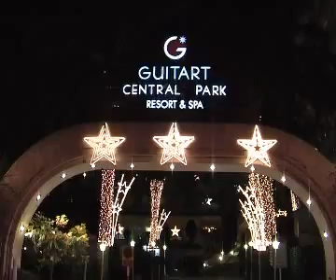Guitart Central Park Resort & Spa - Navidad/ Christmas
Fin de año en el hotel Guitart Central Park Resort & Spa de Lloret de Mar.